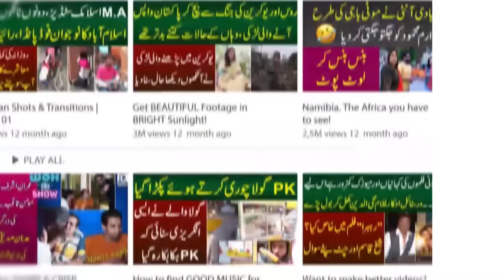Talent Se Bharpur Larke Ne Pti K Jalse Men Ronaq Laga Di - Iram Mahmood Hans Hans Kar Lot Pot